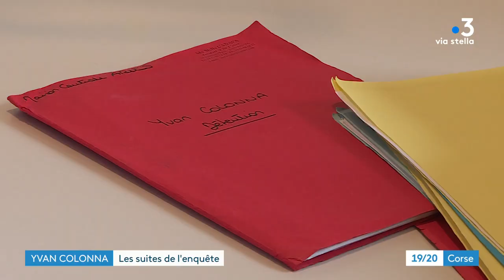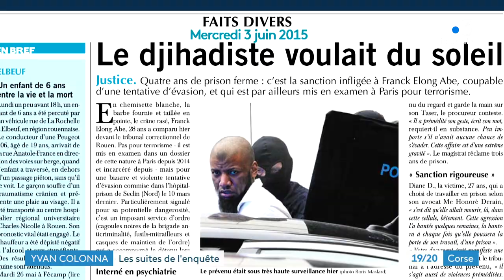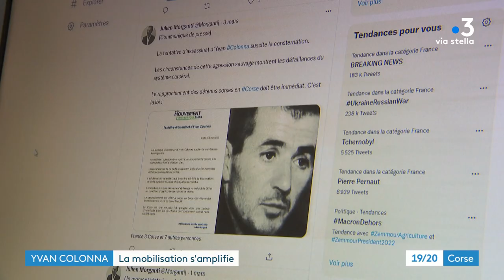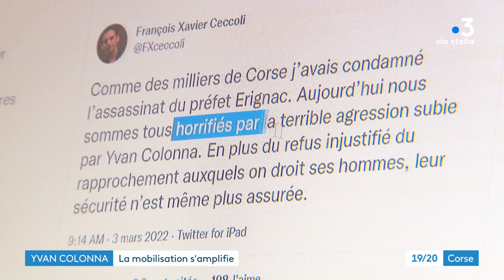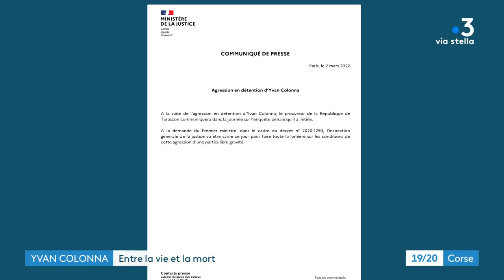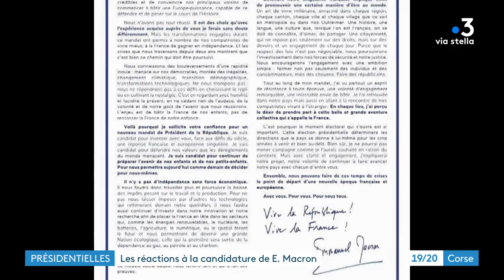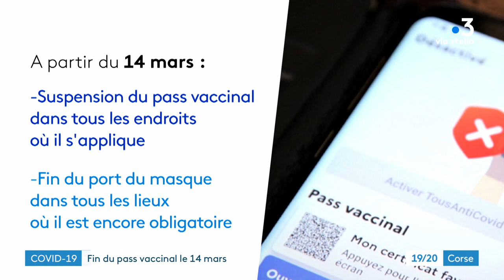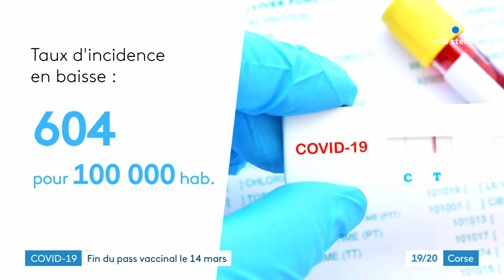CORSICA SERA du 4 mars 2022